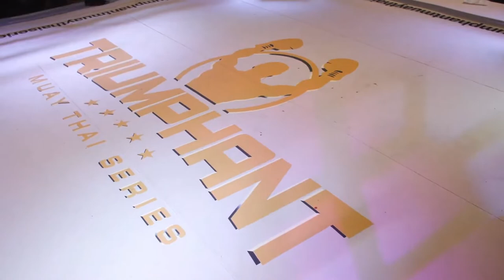Luke Lessei VS Fredrico Loi | Triumphant 13 Muay Thai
Full Fight

Triumphant Muay Thai Series

Full Rules Muay Thai